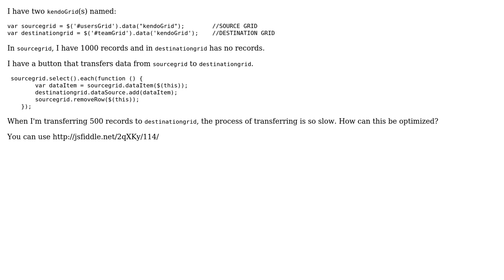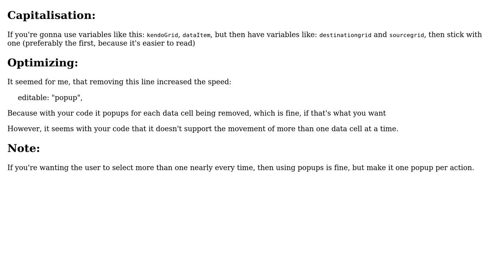Code Review: Kendo grid optimization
With thanks & praise to God, and with thanks to the many people who have made this project possible! | Content (except music & images) licensed under CC BY-SA | Music | Images & others | With thanks to user Quill user nojla user Jamal and the Stack Exchange Network Trademarks are property of their respective owners. You are responsible for your own actions.